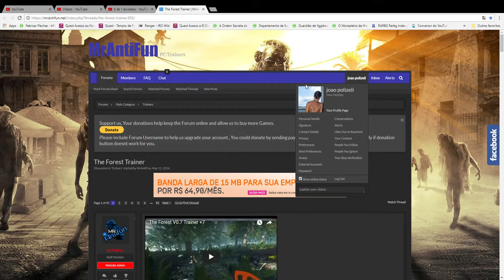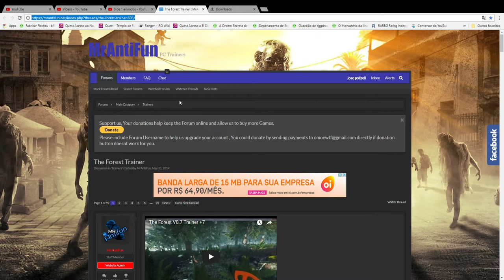The Forest/fazendo o download do trainer site oficial MrAntiFun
downloading the official site trainer MrAntiFun